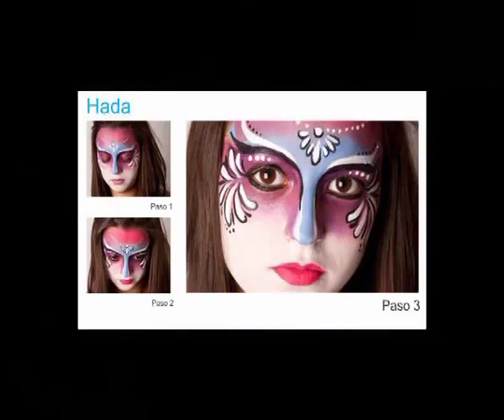Krokantes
Curso de Máscaras Pintafan . . . .